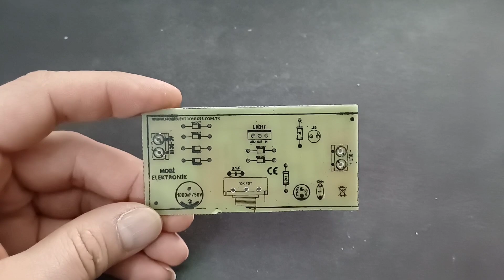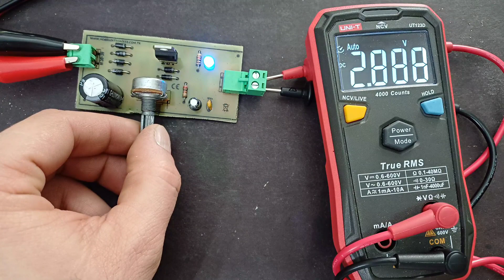LM317 AYARLI GÜÇ KAYNAĞI NASIL YAPILIR / VOLTAJ AYARLI GÜÇ KAYNAĞI DEVRESİ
LM317, popüler 78xx sabit regülatörlerin ayarlanabilir bir analogudur . LM317 gibi, 78xx regülatörlerinin her biri, çıkış voltajını, ayar pininin (bu durumda " toprak " olarak etiketlenmiştir) üzerinde sabit bir voltaj olana kadar ayarlamak üzere tasarlanmıştır .

Kullanılan mekanizma, bir voltaj bölücünün LM317 ile aynı şekilde kullanılabilmesine ve çıkışın, regülatörün V ref için sabit voltajını (örneğin 7805 için 5 V) kullanarak aynı formülü takip etmesine yetecek kadar benzerdir. Ancak 78xx cihazının hareketsiz akımı önemli ölçüde daha yüksek ve daha az kararlıdır. Bu nedenle formüldeki hata terimi göz ardı edilemez ve düşük taraf direncinin değeri daha kritik hale gelir. Diyot düşüşü veya voltaj tamponu gibi akım dalgalanmalarına karşı dirençli bir bölücüden daha az hassas olan bir referans voltajı sağlanarak daha kararlı ayarlamalar yapılabilir . LM317, bu dalgalanmaları dahili olarak telafi edecek şekilde tasarlanmıştır ve bu tür önlemleri gereksiz kılar.

🪄 DİĞER ELEKTRONİK PROJELER 🪄